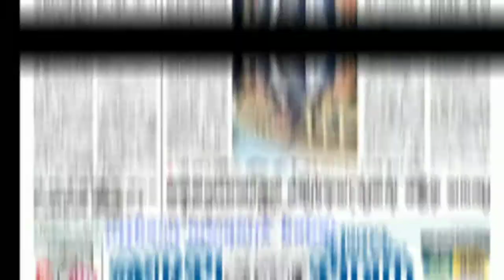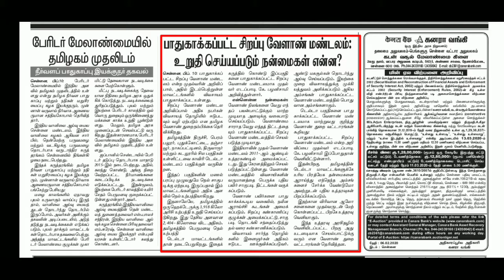11 Feb 2020 Daily Current Affairs in Tamil | Daily Current Affairs for TNPSC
Hi friends, Watch Daily current affairs in Tamil, Today, In this video, learn Feb 11, 2020  Current Affair in Tamil (daily). I hope you can learn something. Thank you!

Do you want current affairs pdf in tamil? Let's comment, I will provide a good quality current affairs (tamil) short and one liner.

I focused the current affairs in this video that the content which the examiner may can select the current affair question which related to the topic. Remember! current affairs are constantly changing. So please study current affairs daily and regularly. That makes your score will hike in the current affair section.